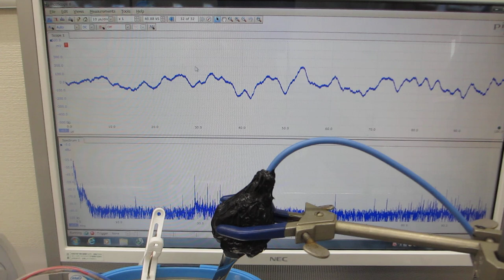超音波とファインバブルによる表面改質処理の効果（超音波洗浄器の制御実験）